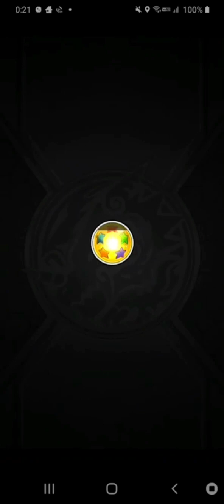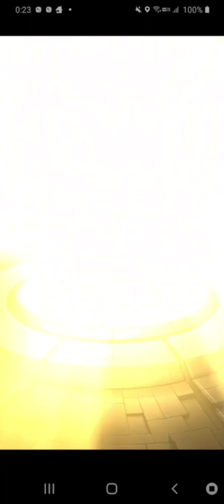リゼロ、クリスマスガチャ